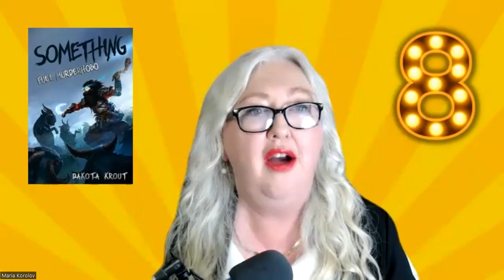FREE FRIDAY: TOP FREE AMAZON SCI-FI AND FANTASY BOOKS FOR JUNE 23, 2023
Don’t miss any of our articles, by signing up for our free weekly newsletter

BOOK LINKS

10. Dark Fangs Rising by C. Thomas Lafollette

9. Crimson Sun by SK Prince and Sara Thorn

First book in the series: Crimson Night,

8. Something by Dakota Krout

7. Greenwood Cove by Celia Roman

6. The Umbra King by Jamie Applegate Hunter

5. Aeternum by Jamie Applegate Hunter

4. Cupcakes, Trinkets, and Other Deadly Magic by Meghan Ciana Doidge

3. The Irish End Games by Susan Kiernan-Lewis

2. The Azure Kingdom  by Michelle Dare

1. Day Zero by J.W. Griffin

TIM MCHUGH
A Dark and Silent Song

All proceeds go to paying authors for original speculative fiction.